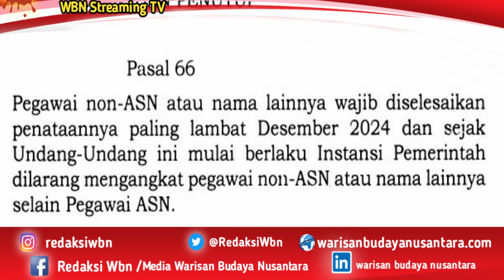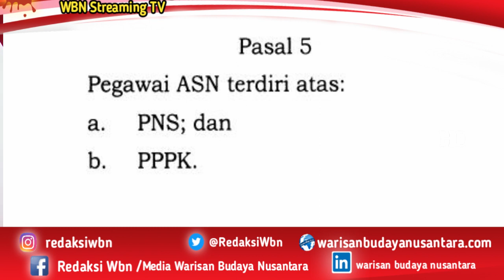UU ASN 20 Thn 2023 Ditetapkan, Tenaga Honorer Resmi Dihapus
Pers Warisan Budaya Nusantara